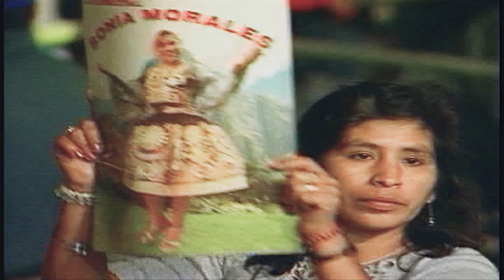SONIA MORALES♫DONDE ESTAS AMOR-SIN PENSAR ME ENAMORE♫EXITOS EN CONCIERTO™✔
Siguen los exitos con la Patrona del Folklore SONIA MORALES para presentarnos sus mejores exitos en un multitudinario concierto realizado en el año 2003 por su 10avo Aniversario.Disfrute de este video.

Tema :"DONDE ESTAS AMOR-SIN PENSAR ME ENAMORE"
Artista : Sonia Morales
Videografia:Sonia Morales 10 Aniversario.

Fecha de Produccion: año 2003

Productor General:Luis Alberto Cribillero Pomiano
Locacion de Video:Local Club de Tiro del Rimac-LIma-Peru
Masterizacion:Marcos Chambergo